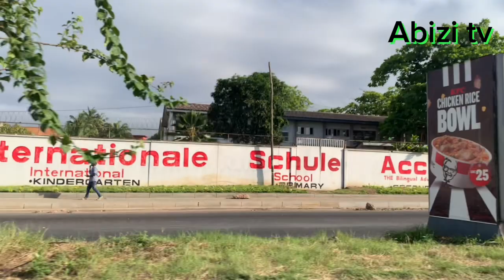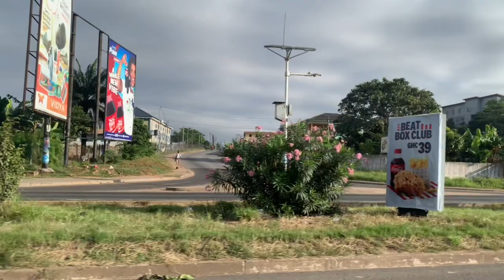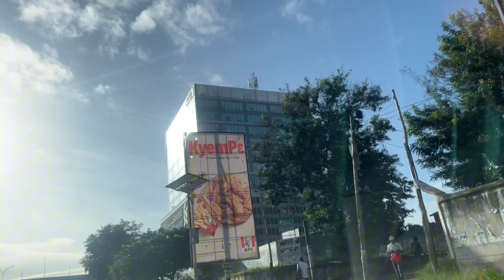Ghana 🇬🇭 Accra, Nice places inn